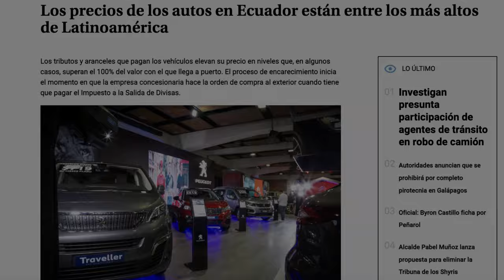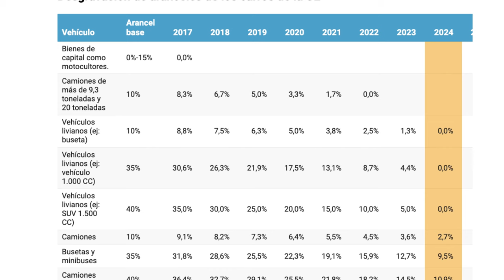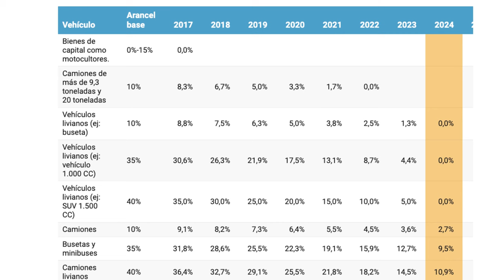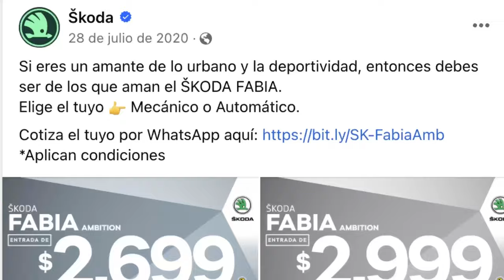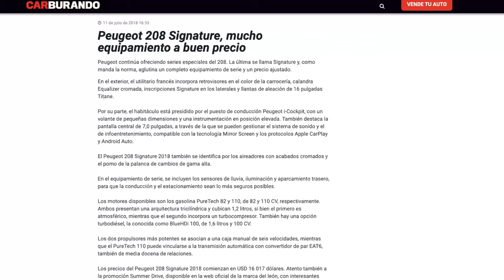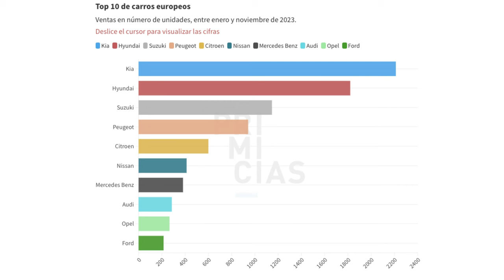La VERDAD detrás de los PRECIOS de AUTOS en ECUADOR 😱 | Fayals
Esta es la verdad sobre los precios de autos en Ecuador. En este video tienes un análisis a detalle de los precios de autos europeos y su variación al llegar a 0% de arancel en 2024.

0:00 Precio de autos en Ecuador 2024
1:43 Autos Europeos en Ecuador arancel 0% en 2024
3:15 Precios de autos en Ecuador en 2017 vs 2023
9:58 Esta es la verdad de los precios altos de los autos en Ecuador